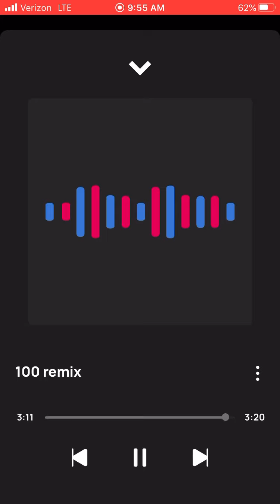Solo 100 Remix